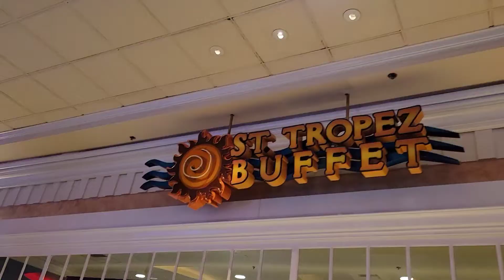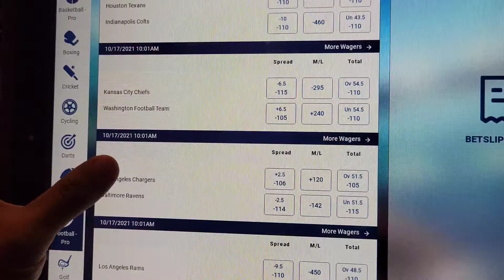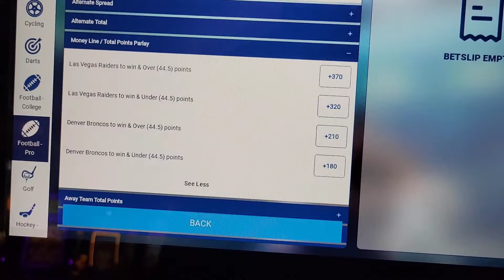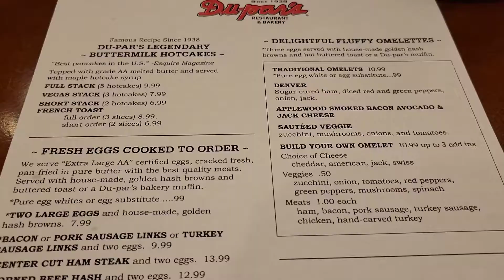Things to do in Las Vegas Off the Strip: Sun Coast Casino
Make Extra Money As A Rideshare Driver with Play Octopus